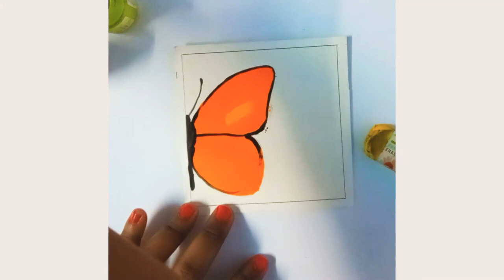how to paint/draw a monarch butterfly with acrylic paint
in this video I'm gonna show you how to make butterfly using acrylic paint very easily
things required:-
acrylic colours:orange, yellow, black,
white gel pen
black micro pen(0. 2)